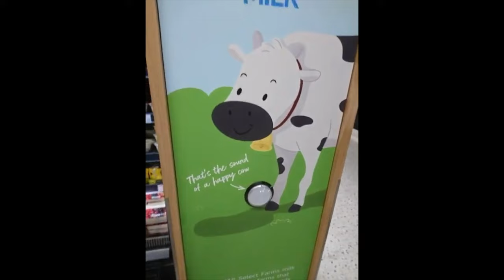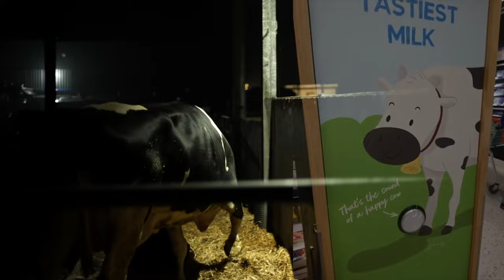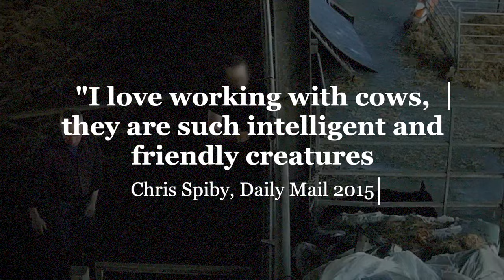CAUGHT ON CAMERA: ‘M&S SELECT’ DAIRY FARMS EXPOSED (SHOCKING INVESTIGATION)